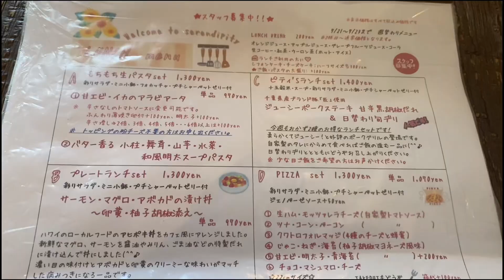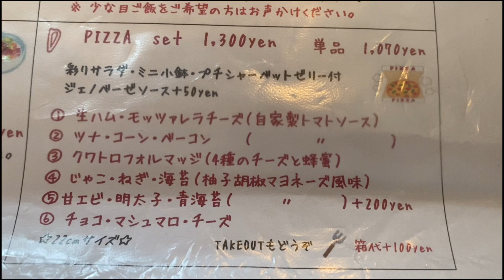休日は美味しいランチで満喫#ランチ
ある日の休日

旦那さんと
久しぶりに美味しいお店

cafe serendipityさんに
行って来ました。
ランチは
ホントに混んでて
予約なしで行ったら
１時間待ちして
やっと座れました。

美味しいランチに満足した
休日でした。